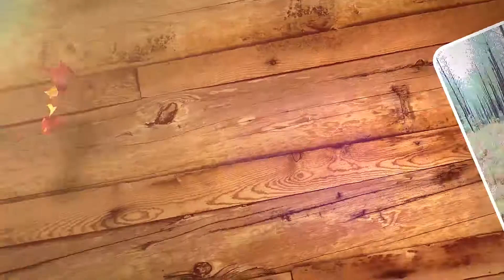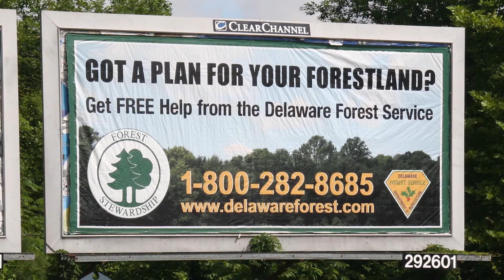"A Career in Forestry"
The Delaware Forest Service's senior forester Sam Topper talks to students about what it's like to be a forester and how to pursue a career in forestry.